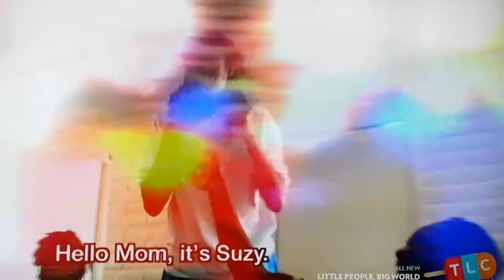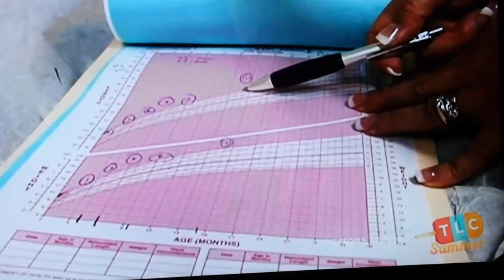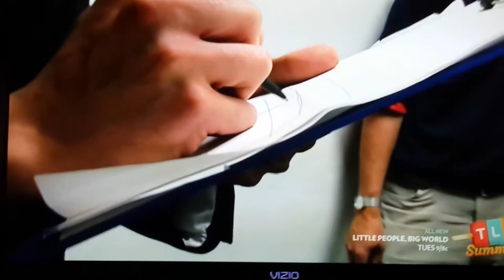Beatrice & Suzy Bofia- My Shocking Story: World's Tallest Giants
Beatrice & Suzy Bofia compete to become Guinness World Book of Records Tallest Twins.